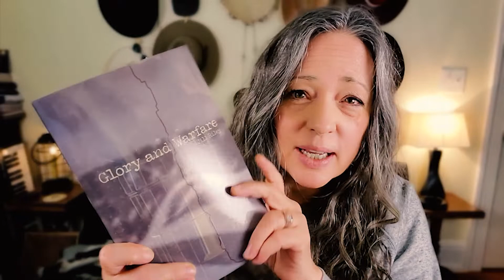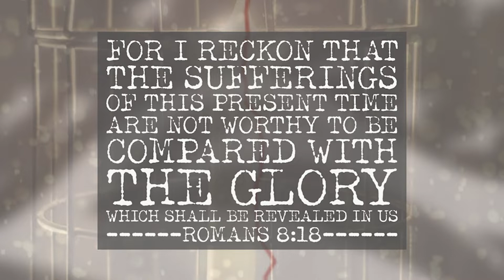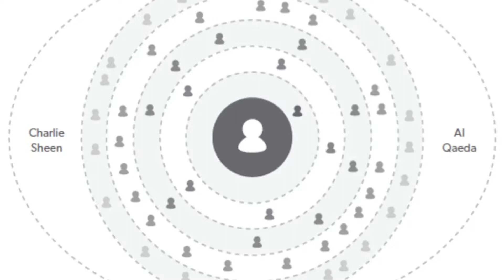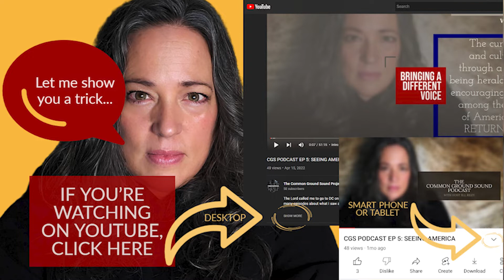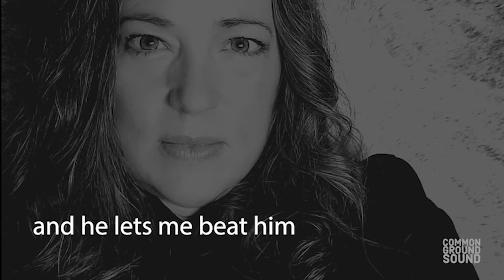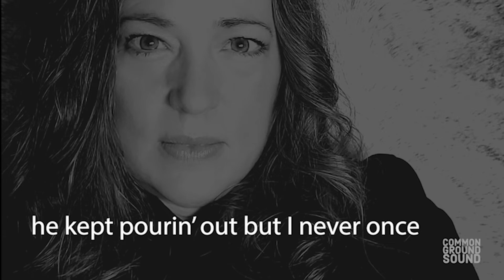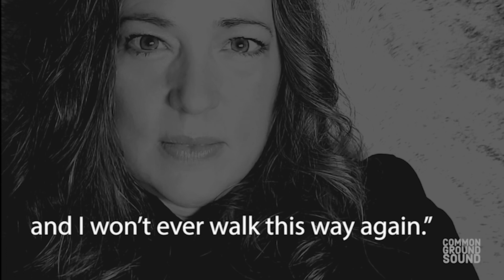CGS PODCAST EP 10: NEW BEGINNING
0:00 Intro - Convoluted Life
2:22 Romans 8: 18 Trials can't compare to GLORY!
4:50 Important Clarification
5:33 "Honey, You Are the Common Denominator" Story
12:06 The Spirit of Truth - What you are NOT guilty of
12:28 The Cupcake Dream
16:16 Circles
18:33 The National Level and Mass Shootings
19:46 Sermon on Sanctification by Monte Ingersoll
20:22 It Is Our Obligation As Believers.
22:11 The song "Coffee"

Monte Ingersoll Sermon on sanctification (begins at 8:34)